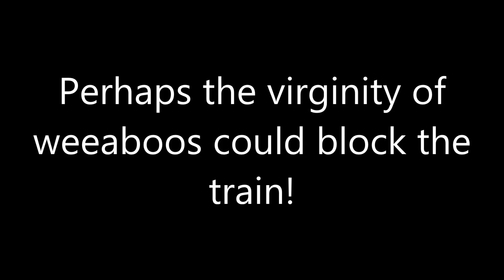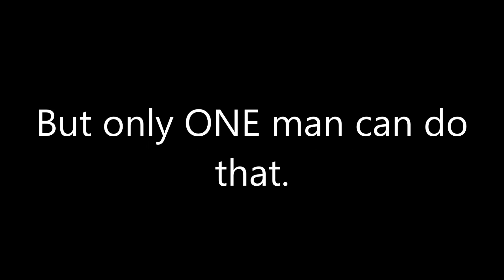Stopping the Train in GTA 6?! Has Science Gone Too Far? (2022)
If this video hits 25k likes then I'll reveal the Official release date.